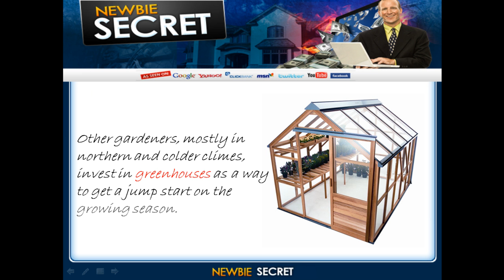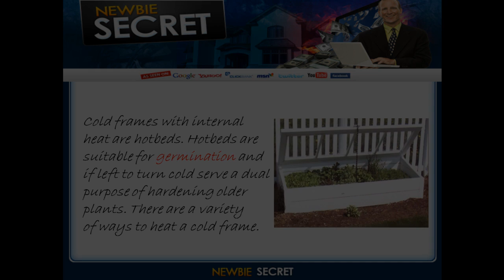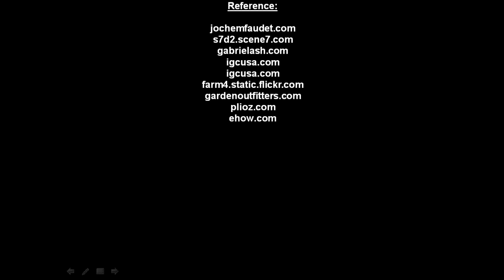Build Greenhouse Plans - How to build small greenhouse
Do you know the secret...how to build small greenhouse?